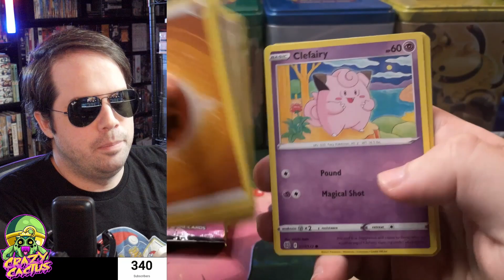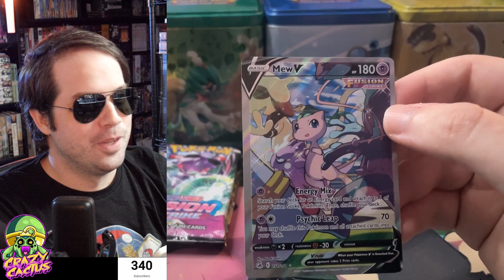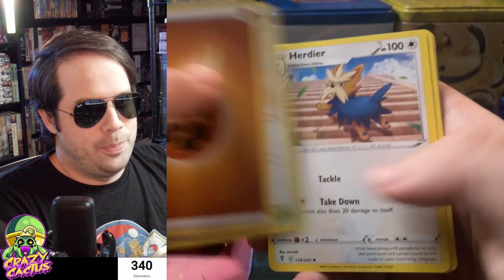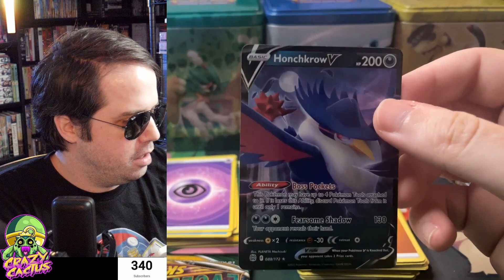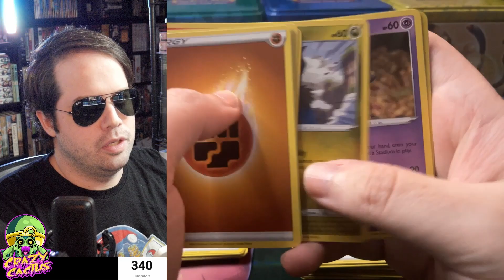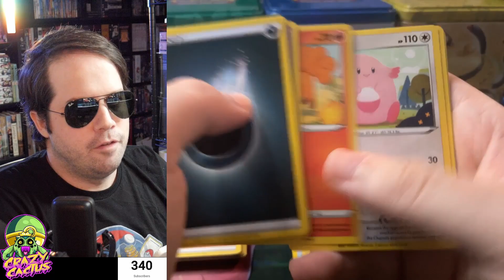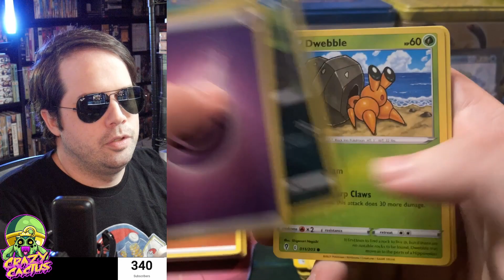Costco Pokemon Stacking Tins - Round 4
Our third round we had a little bit of heat from each tin, but I'm still hoping for a BIG hit this time. As mentioned before, these are the Costco stacking tins. I found an entire pallet loaded with them, at a current price of $28.99 each. I picked up 2 trays worth (about $300 for 90 packs) since I'd seen that these come with Evolving Skies, Brilliant Stars, and Fusion Strike. Wish me luck!! Let's see what I can manage to pull from these great sets!!

Have you been able to find these in your local Costco? What were your pulls like? Any funny stories about different packs or getting an extra pack from a tin? Let me know!

Mostly excited at the chance to open some more Evolving Skies - hoping to get some luck with some alt arts!!

- Coming Soon -

ADDRESS:
Crazy Cactus Entertainment LLC